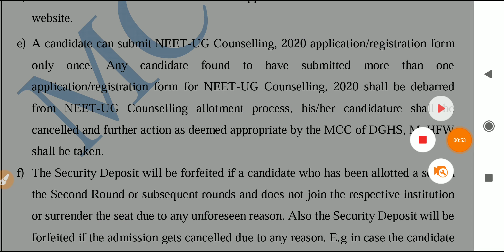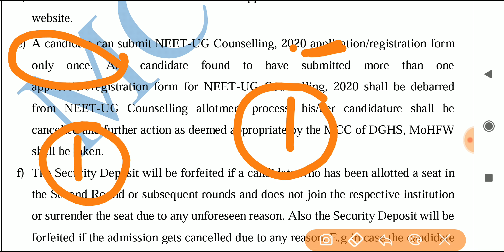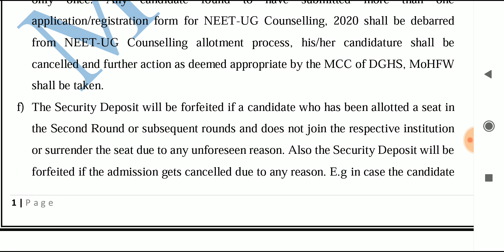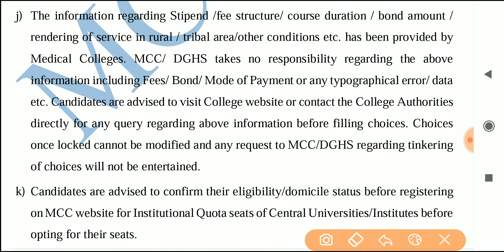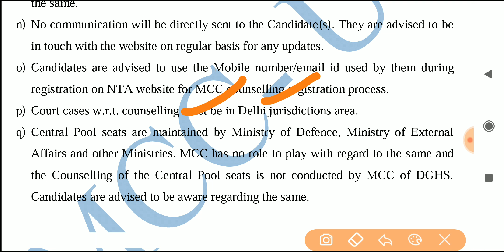OFFICIAL NOTICE, VERY IMPORTANT BY MCC 🔥🔥🔥🔥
What documents are required for admission in medical college,
What are the documents needed for NEET 2020,
What is the easiest way to qualify for NEET,
Document required for Neet 2020,
Documents required for Admission Neet 2020 counselling,
Domicile information:-